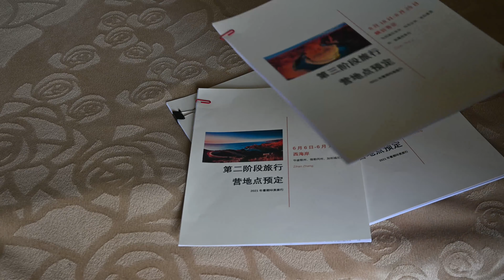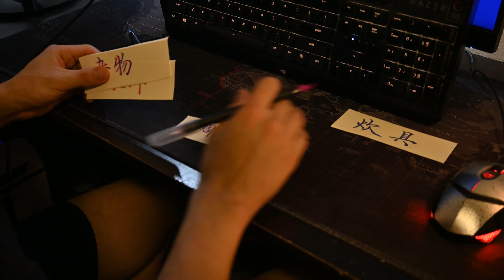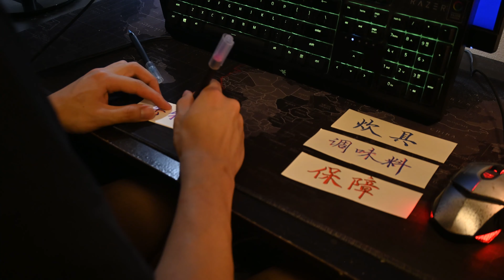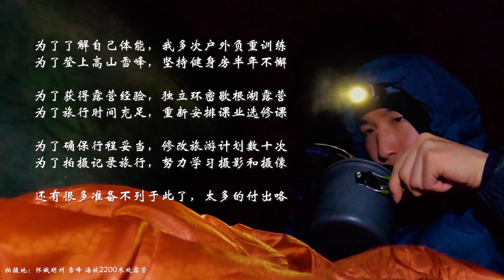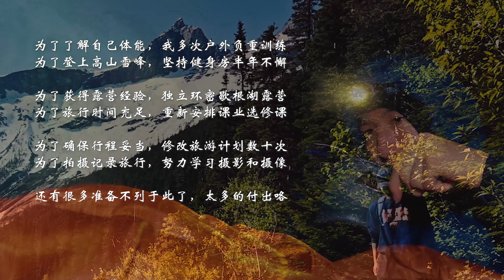【60天自驾露营环游美国】第一季第一集：整装待发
终于出来第一集了！

The English Subtitle will be edited soon!